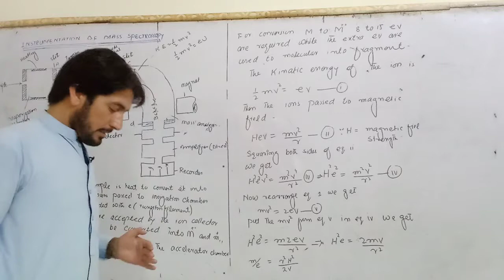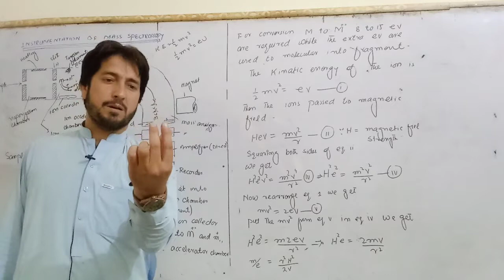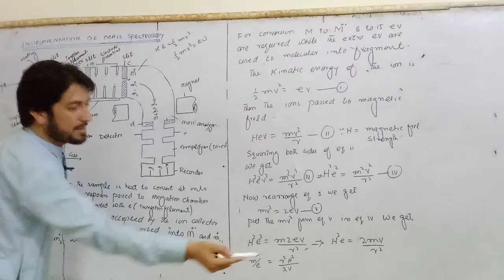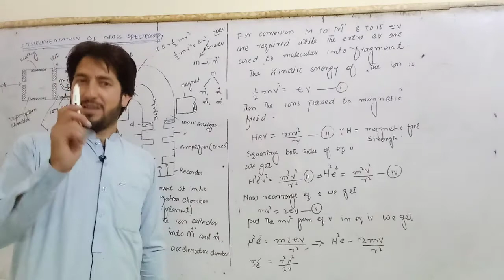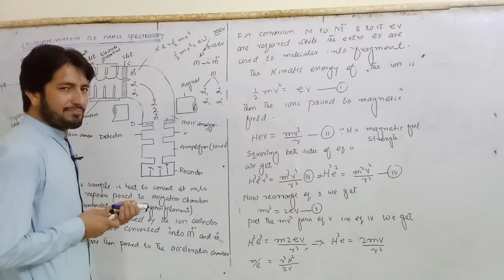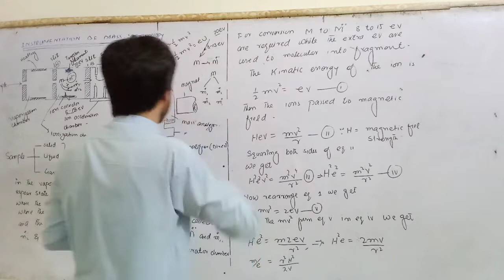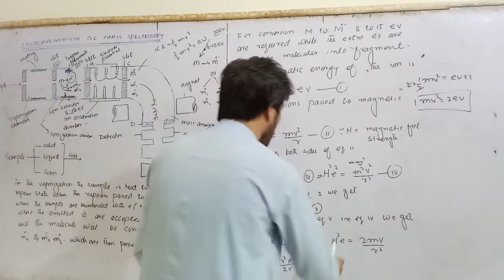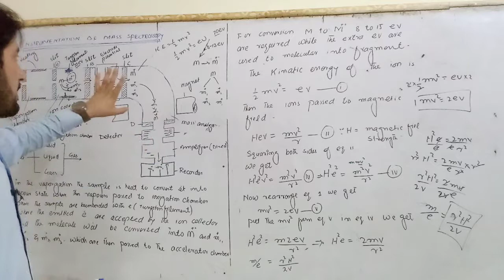Instrumentation of Mass spectroscopy // Mass spectro in urdu BSc MSc Bs chemistry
How  mass  of a  molecule  can  be  determine  by  using  mass  spectrometer